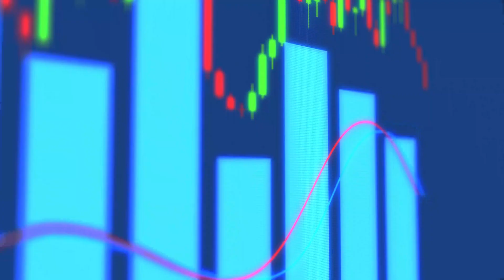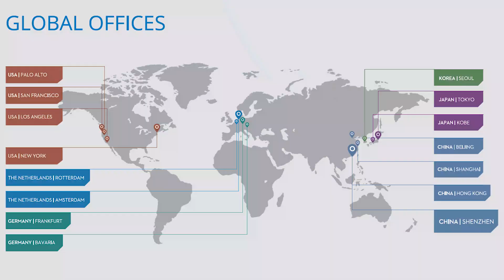DJI Two DECADES Of Drone INNOVATION: Who Are DJI & Why Should YOU Care?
If you love your drones, you’ve heard of DJI.

In fact, there’s a very good chance that you’re flying or have thought about purchasing a drone made by the company.

That’s because DJI is the world’s number one drone maker, with a 74% global market share.
DJI is a Chinese-based drone manufacturer and global-leader in making consumer and commercial UAS (unmanned aircraft systems).

Its product range includes iconic models such as the Phantom, Mavic, and Matrice Series’.
Frank Wang founded the company (Da-Jiang Innovations) in 2006.

He initially ran it out of his dorm room at Hong Kong University of Science & Technology.

From those humble beginnings, it has grown into a truly global empire, valued at $21 billion.

Reported sales are in excess of $2 billion and the company has swallowed up more than 70% of the consumer drone market.

Meanwhile, this table shows the popularity of its drones among U.S public safety crews, compared to other drone makes – according to a study by Bard College.

Our core offerings are streamlined DRONE supply and all the logistics involved in sustaining such an operation in multiple locations.

We have one of the biggest civilian drone repair and build centres in the world with all DJI™ accreditation allowing warranties to be maintained.

Another core offering is our Drone Training Team endorsed by the CAA UK under NQE and RAE statuses. We also offer a range of CPD courses to reinforce the safe operation of Drones in Civilian Airspace.

Drone Defence is a NEW division at HELIGUY.com™ which has resulted in multiple installations on numerous large scale sites in the UK including CBNI sites such as Gatwick and other Airports.